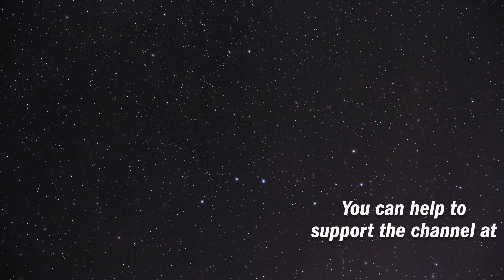Santa Monica | First Impressions | slickerdrips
My thoughts on Santa Monica following the full playthrough